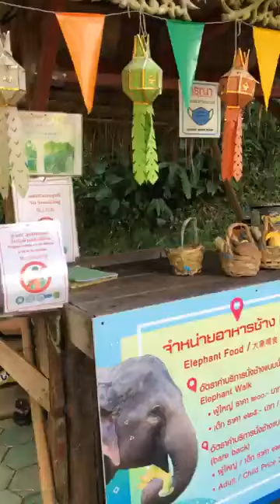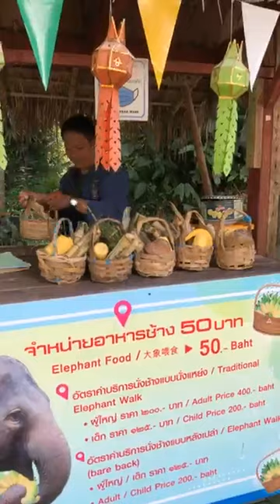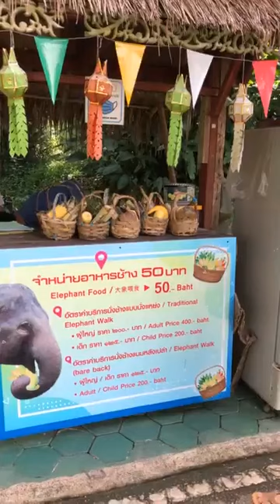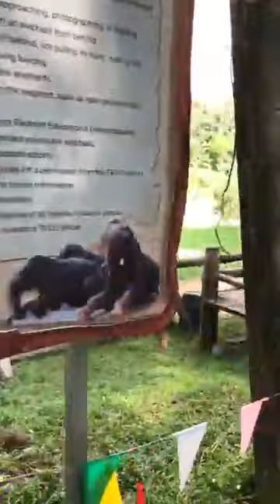"แอดเดียร์พาให้อาหารน้องช้าง"ศูนย์อนุรักษ์ช้างไทยลำปาง